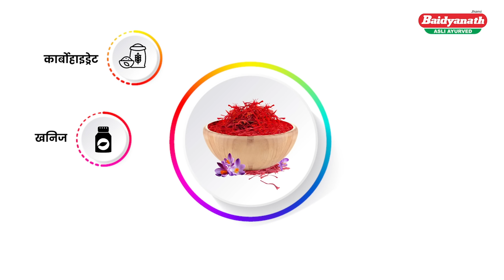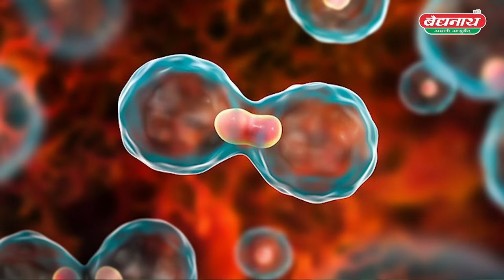Baidyanath Kashmir Kesar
BBaidyanath (Jhansi) Kashmir Kesar is a potent antioxidant that can be linked to several health benefits like controlling blood sugar level, memory and eyesight. Soaking Yuvika Kesar in warm water gives a deeper flavour and is usually used in food dishes as a colouring and flavouring agent.